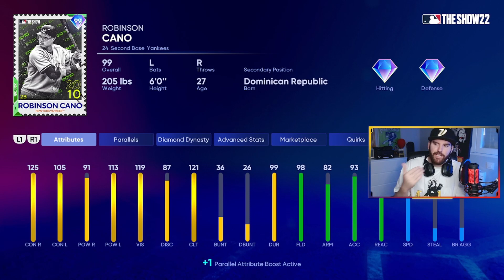3 Home Runs del MISMO pal MERCY || MLB THE SHOW 22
Debut de Robinson Cano, Aroldis Chapman & Kerry Wood P5 en Ranked.